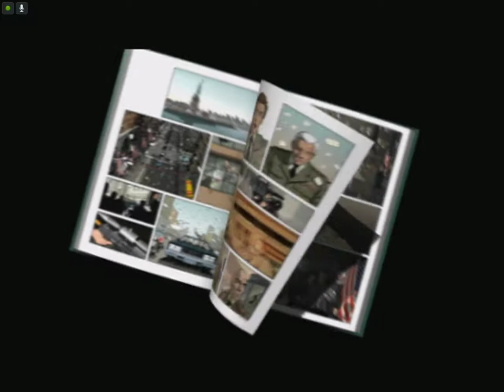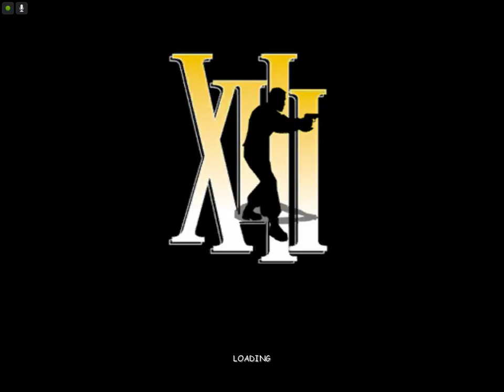XIII Stare, dobre za darmo na GOG